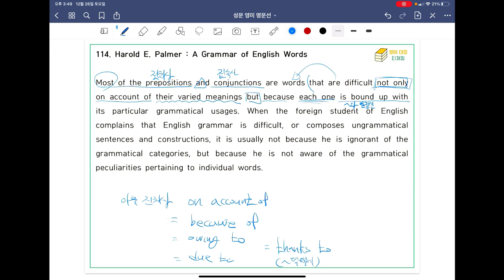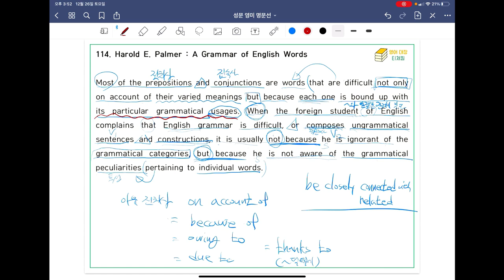[ SUNGMOON PUBLISHING ] - 「VIDEO LESSONS」: 영미 명문선 113, 114